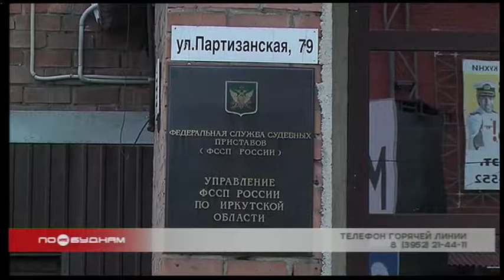Горячая линия для граждан, с которых взыскивают чужие долги, заработала в Иркутской области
Когда нарушители не хотят платить штрафы, в работу включаются судебные приставы. Но случается так, что исполнительный лист о взыскании долга приходит не неплательщикам, а их тёзкам. А порой со счетов даже успевают снять средства! Чтобы максимально оперативно решать подобные проблемы, в Иркутской области заработала специальная горячая линия.

По номеру, который указан на экране, могут обратиться люди, на которых из-за совпадения каких-либо данных повесили чужую задолженность. На звонки отвечают только в будни. По выходным нужно обращаться в дежурную часть службы судебных приставов.

Специалист расскажет, как можно обелить свою репутацию. Какие для этого потребуются документы. И вернут деньги, если их уже списали со счетов в банках либо взыскали из зарплаты.

ЕВГЕНИЯ ХАЛТАГАРОВА, глава отдела исполнительного производства УФССП по региону: «Участились случаи звонков граждан, которых ошибочно идентифицировали как должников по исполнительному производству. В связи с чем Федеральное управление судебных приставов по региону приняло решение по выделению отдельного номера горячей линии, куда обращаются должники с выявленной проблемой. В среднем специалист на горячей линии принимает порядка 10 звонков от таких граждан».